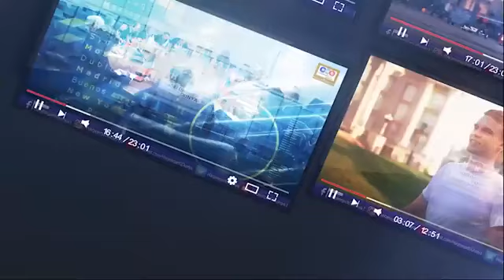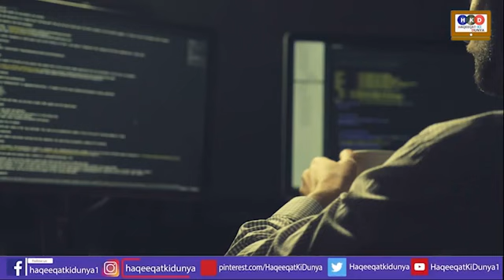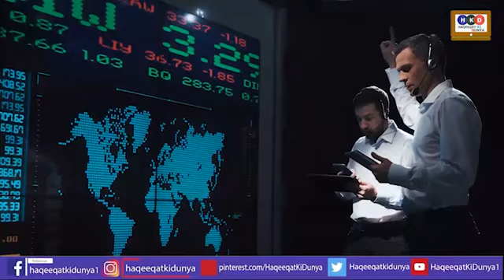Maryam Nawaz Big Blunder In Sargodha Jalsa|Pakistan Army In Action|Haqeeqat Ki Dunya